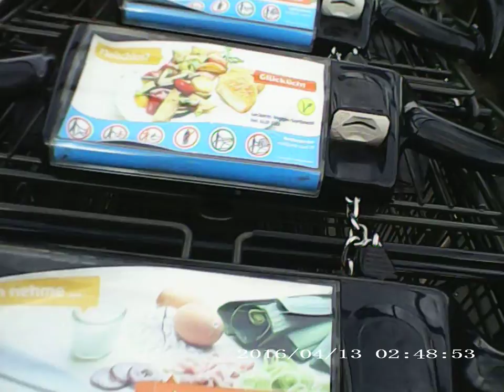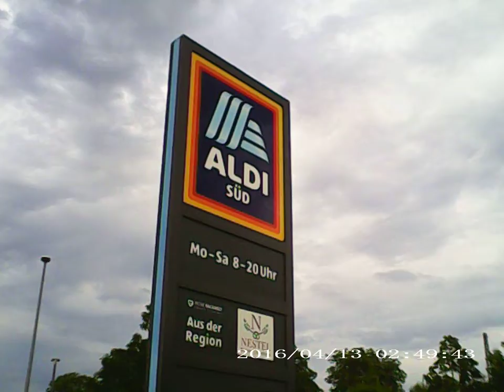Auf dem Rückweg vom Aldi Einkauf nach Hause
Hallo liebe Leute, ich habe fertig, mein Einkauf beim Aldi ist erledigt und jetzt auf dem Rückweg nach Hause.
Gruß Andrea Piest